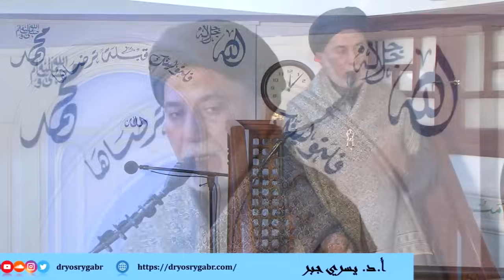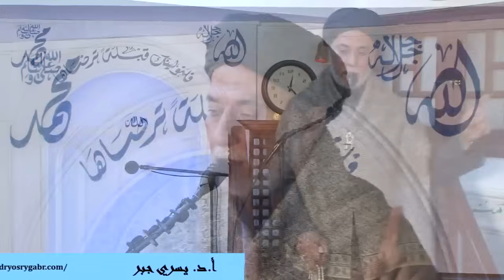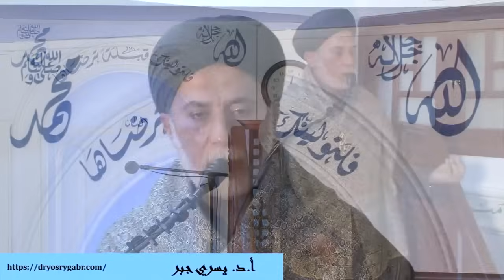ما وقع من علامات ليلة مولد النبي ﷺ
مولد النبي | أ.د. يسري جبر